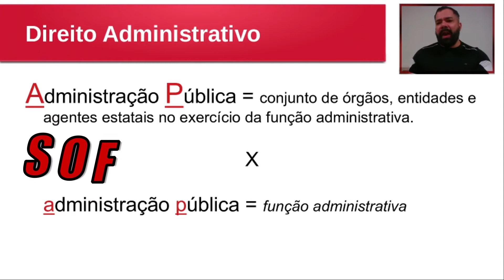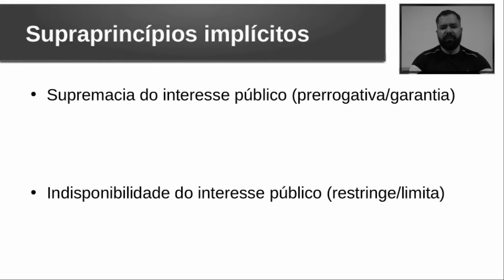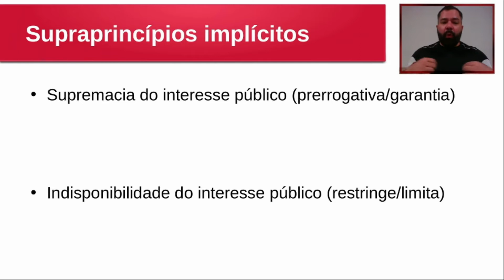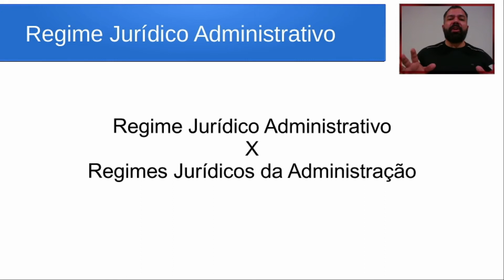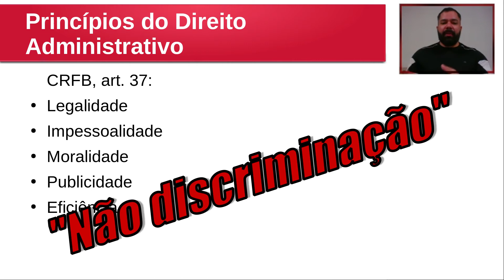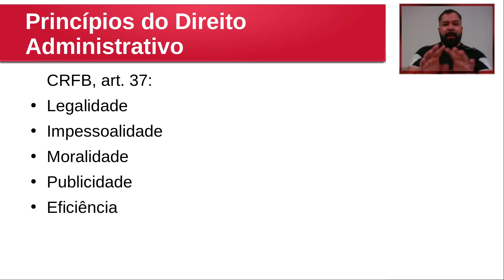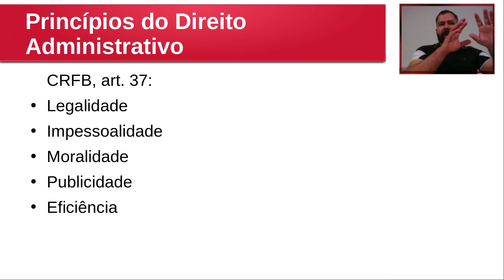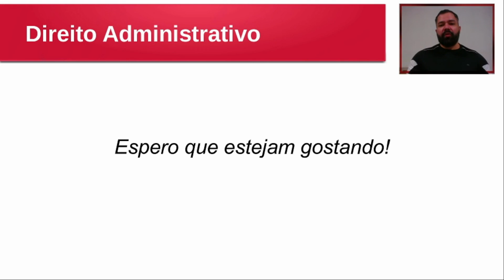Dir. Administrativo - O que é Regime Jurídico Administrativo? Quais os princípios da Administração?